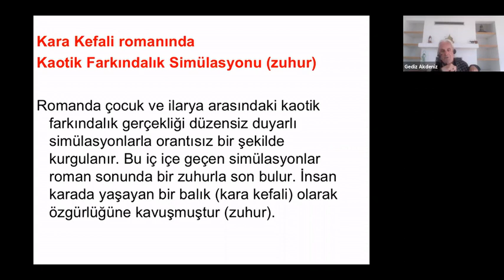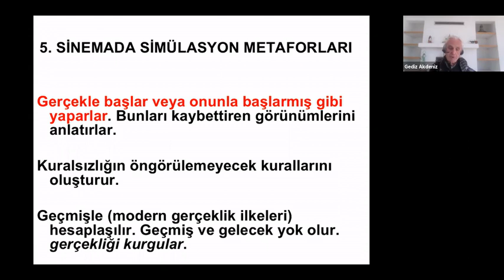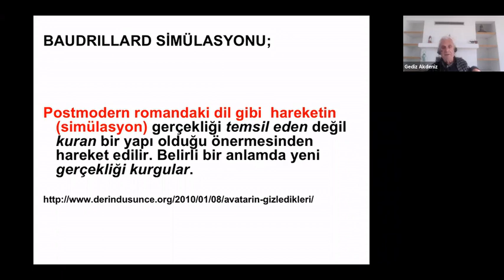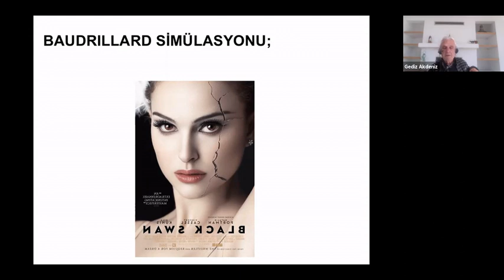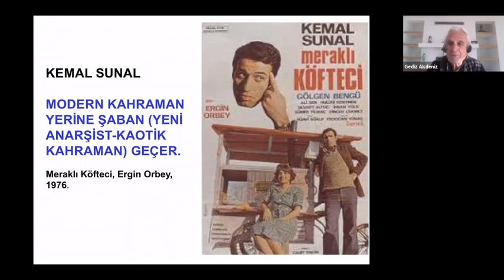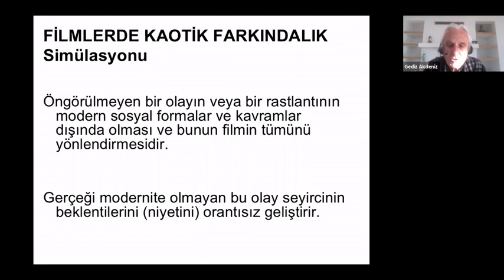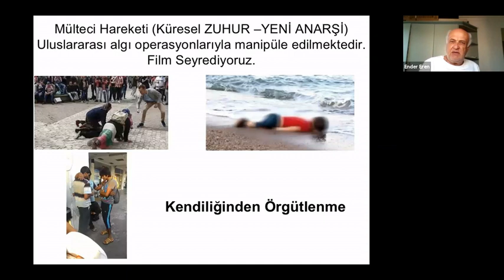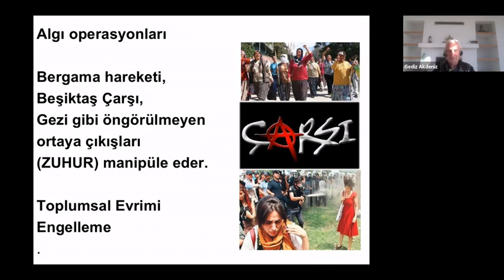2a-4 Filmlerde Simülasyon Dili